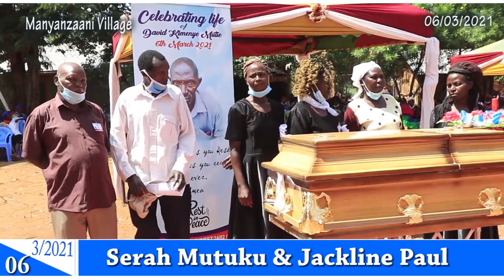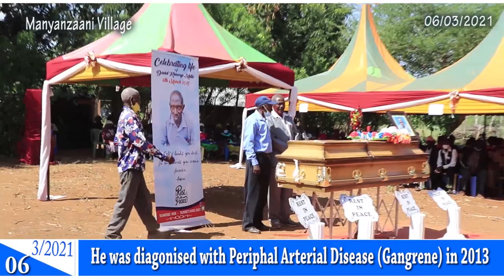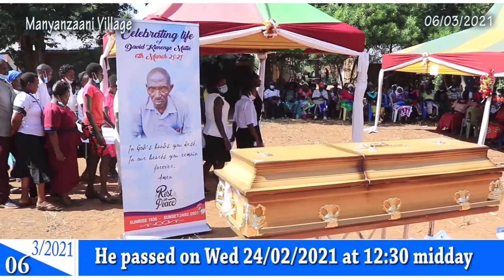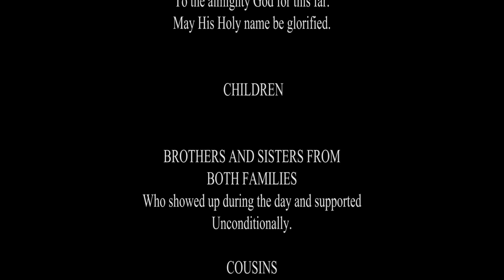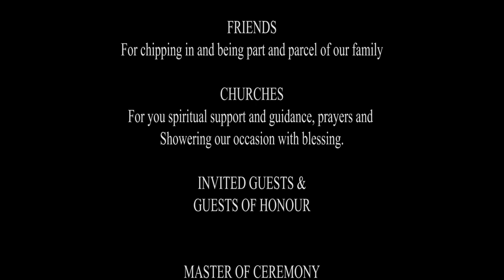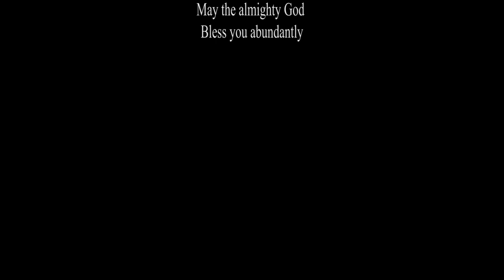IN LOVING MEMORY OF DAVID KIMENYE MUTIE PART 2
THE BURIAL OF OUR BELOVED FAMILY ICON.
SHARE, LIKE & SUBSRIBE